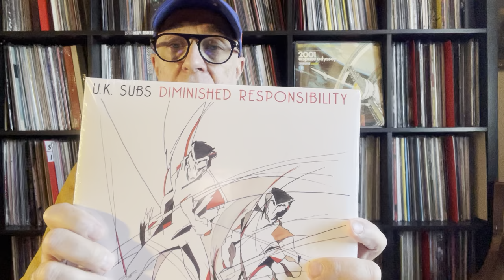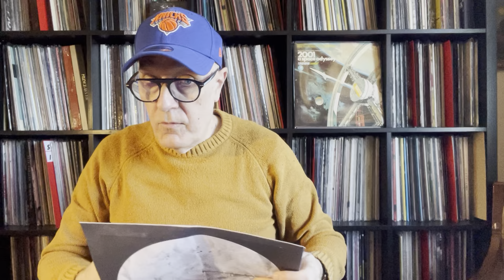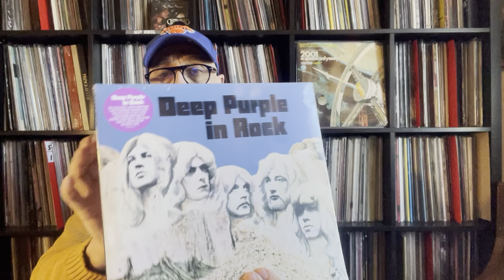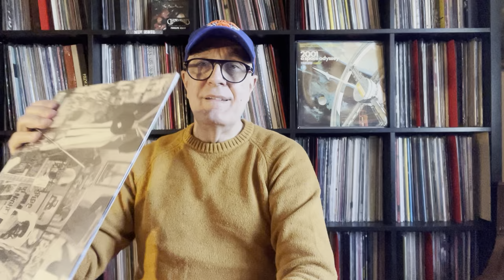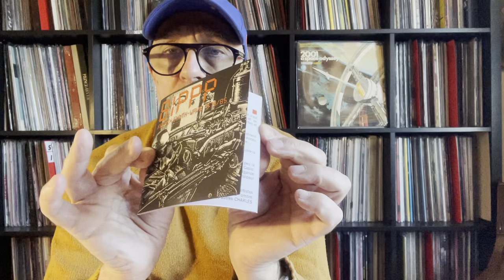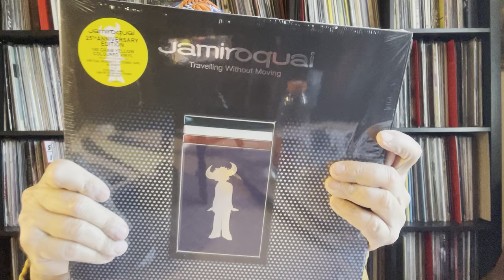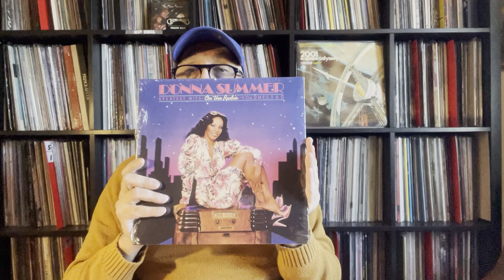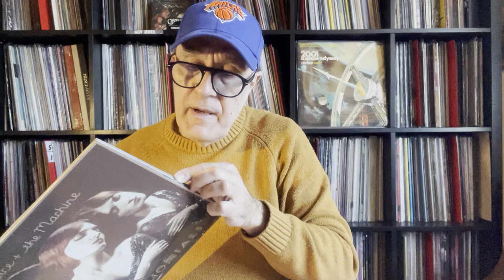AMAZON Les Points Sur Les ! Nouveautés Electro Disco Pop Rock 02/22